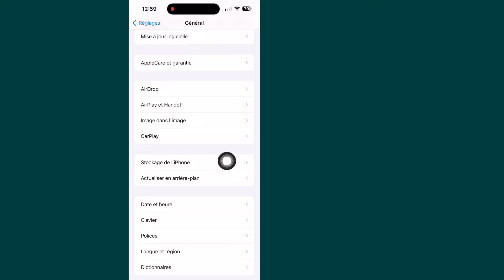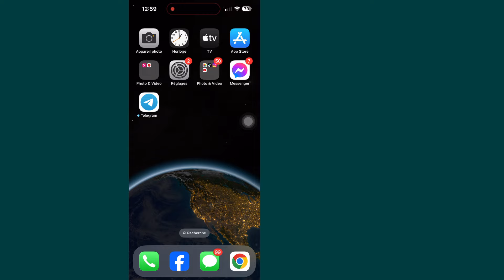Comment résoudre le problème de télégramme n'envoyant pas de code de vérification sur iPhone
Je vais vous montrer comment réparer Telegram n'envoyant pas le code de vérification sur iPhone. Regardez cette vidéo et découvrez comment réparer Telegram n'envoyant pas le code de vérification sur iPhone.

Comment réparer Telegram n'envoyant pas le code de vérification sur iPhone.

🤷‍♂️ Autres requêtes connexes :

le télégramme n'envoie pas de code,
comment réparer le code de vérification du télégramme non reçu,
le code ne reçoit pas le télégramme de problème